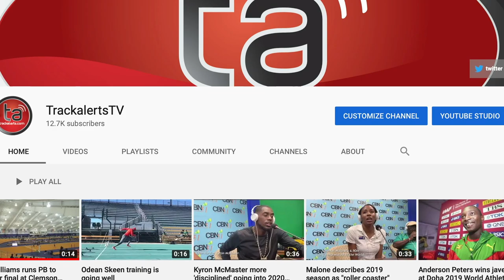Tajay Gayle 7.77m at JAAA Qualification Trials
Jamaica’s World champion Tajay Gayle won the men’s long jump with a leap of 7.77m at Saturday’s (13 March) JAAA Qualification Trials held at the National Stadium in Kingston.

Also, Be sure to follow me on your favourite social media platform!***